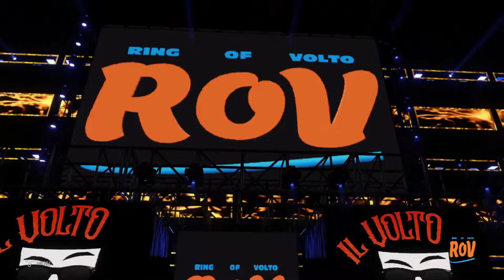RING OF VOLTO: VIRTUAL WRESTLING - EPISODIO 41 [WWE 2K20 UNIVERSE MODE GAMEPLAY]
IL MIO EDITOR
- RK-BRO ITALIAN FANPAGE

*** MUSICHE LOTTATORI ***

BRANO: REYNOLDS
"Warrior" by Yoitrax

BRANO: SIGLA
"I Can't Stop" by Punch Deck

BRANO: ADRIAN PLATINUM
"Funk" by Leo Sokolovsky
"Leo Sokolovsky - Funk" is under a Creative Commons (CC-BY 4.0) license